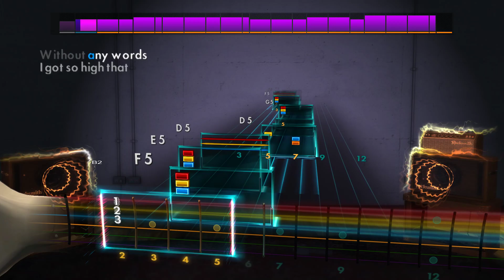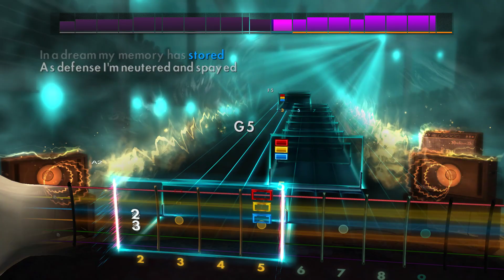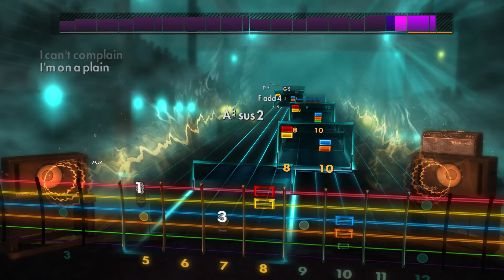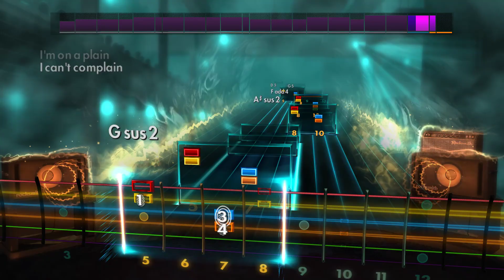Nirvana - On A Plain [Lead] - Rocksmith 2014 CDLC